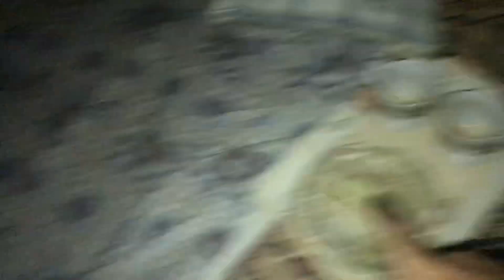MY COUSIN COOKING FOOD FOR THE FIRST TIME | BURNED ALL OF FOOD 😳😳!!!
Hi guy
I hope you all doing good

MY COUSIN COOKING FOOD FOR THE FIRST TIME
BURNED ALL OF FOOD
KAMIL KHAN VLOG